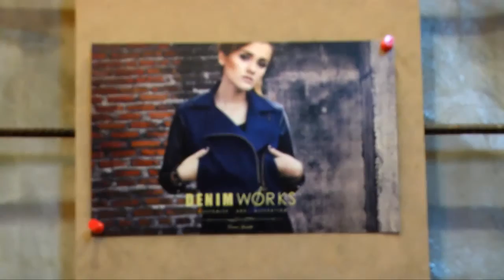DBS BIG (Bring Indonesia to Global): Denim Works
Salah satu peserta DBS BIG, Denim Works merupakan UKM yang bergerak di usaha fesyen.

Ingin membawa bisnis kreatif Anda ke kancah global seperti Denim Works? Ayo ikutan DBS BIG Creative Challenge 2016 melalui PENDAFTARAN GRATIS!

Kategori Bisnis Kreatif: Seni Rupa, Kerajinan Tangan, Kuliner, Fashion, Pengembangan Aplikasi/Game, dan Animasi